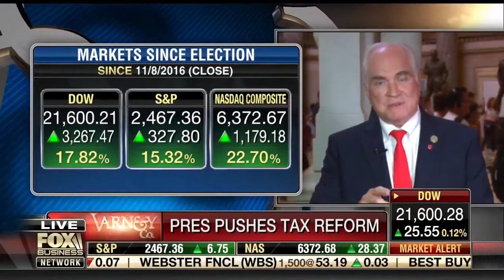Rep. Mike Kelly Discusses How Tax Reform Gets Done w/Stuart Varney on Fox Business